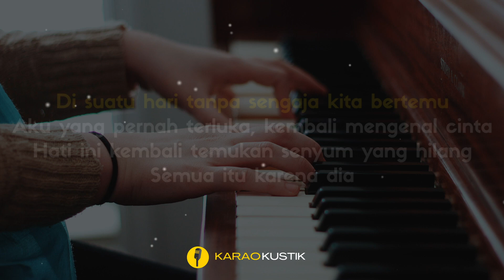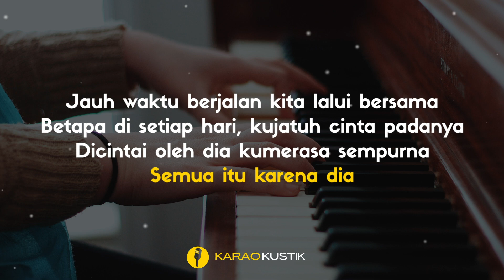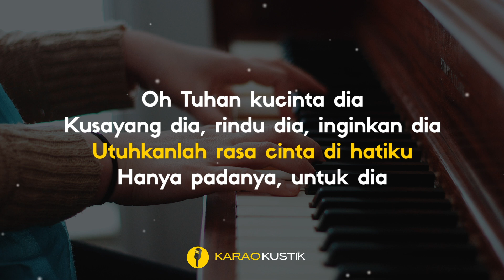Anji - Dia (Karaoke Akustik + Lirik)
Lirik:
Di suatu hari tanpa sengaja kita bertemu
Aku yang pernah terluka, kembali mengenal cinta
Hati ini kembali temukan senyum yang hilang
Semua itu karena dia

Oh Tuhan kucinta dia
Kusayang dia, rindu dia, inginkan dia
Utuhkanlah rasa cinta di hatiku
Hanya padanya, untuk dia

Jauh waktu berjalan kita lalui bersama
Betapa di setiap hari, kujatuh cinta padanya
Dicintai oleh dia kumerasa sempurna